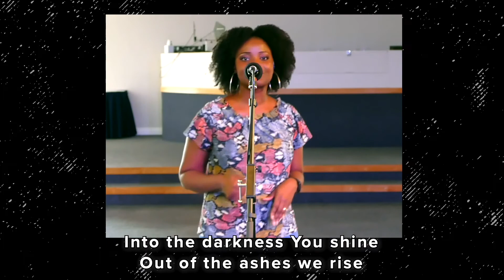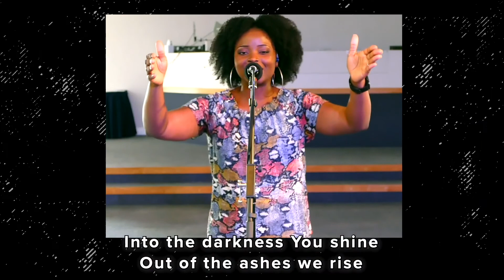Our God | King's Church Worship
Get up from where you are, and have a little praise boogie🕺 because our God is great 👆 🙌